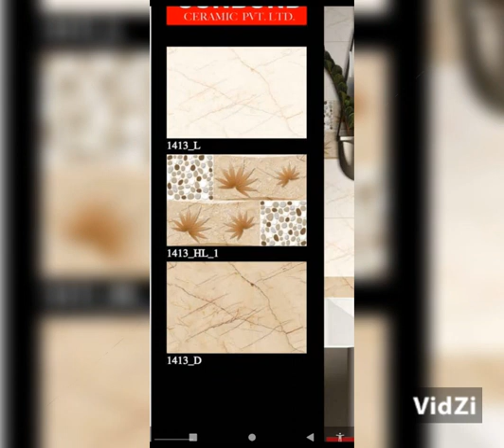19 December 2022